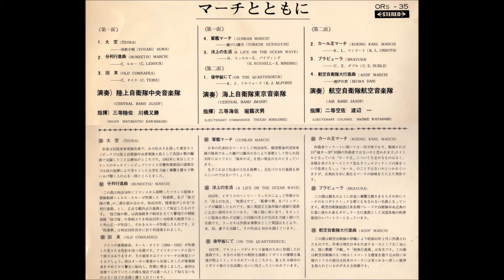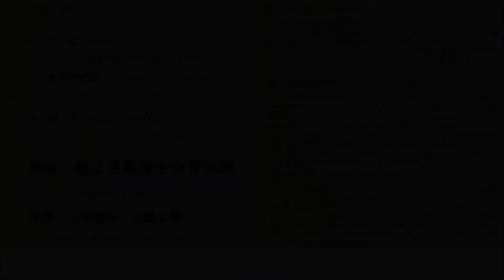旧 友 陸上自衛隊中央音楽隊 OLD COMRADES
50年前から家にあったボロボロのレコードを
可能な限りスクラッチノイズとキズを除去しました。
I've had a battered record in my house for 50 years.
Scratch noise and scratches have been removed where possible.